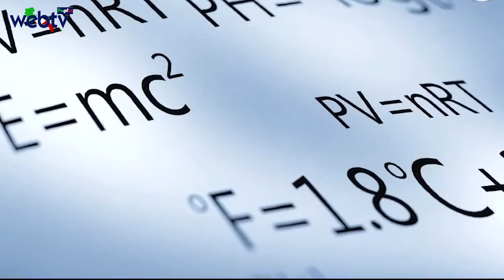Telemedicina, innovazione, sperimentazione. Si parte da Bari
Telemedicina, innovazione, sperimentazione, monitoraggio sul territorio e abbattimento dei costi. Per la prima volta non è il paziente a recarsi in ospedale ma è l’ospedale ad andare verso il territorio. 350 pazienti “fragili” (anziani, malati cronici e adulti non autosufficienti) della città di Bari, saranno monitorati a domicilio, dal 1 agosto al 30 settembre, da un’equipe di operatori sociali, guidati dagli specialisti del Policlinico di Bari, nell’ambito del “Progetto Sperimentale di telemedicina Emergenza estate 2015”, un modello avanzato di assistenza domiciliare programmata.
Il progetto sperimentale è stata presentato  in conferenza stampa dal Presidente della Regione Puglia Michele Emiliano, dal Sindaco di Bari Antonio Decaro e dal Direttore generale del Policlinico di Bari, Vitangelo Dattoli. Presenti anche l’assessore al Welfare dl Comune di Bari, Francesca Bottalico e i responsabili delle cooperative di operatori sociali del comune di Bari che aderiscono al progetto (a costo zero).
L’obiettivo è trasformare questa sperimentazione in un modello.  pronti a compiere passi anche molto innovativi e arditi, ma con lo scopo di renderli permanenti. Una delle strade per fare buona prevenzione è passare dalla “sanità di attesa” alla “sanità di iniziativa”. Le persone infatti oggi non chiedono più solo di risolvere il loro problema, chiedono di sentire le istituzioni vicine, in particolare quelle istituzioni che cambiano la vita”.